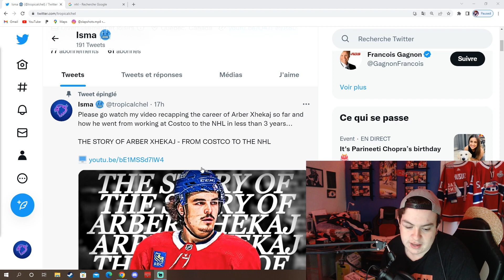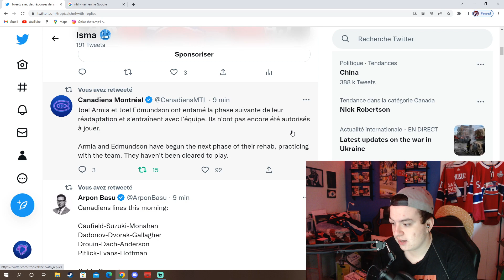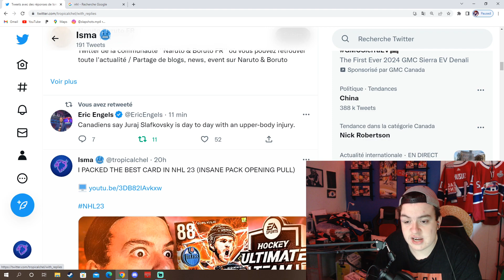HABS VS STARS PREVIEW - JURAJ SLAFKOVSKY SCRATCH ?? (MONTREAL CANADIENS NEWS TODAY)